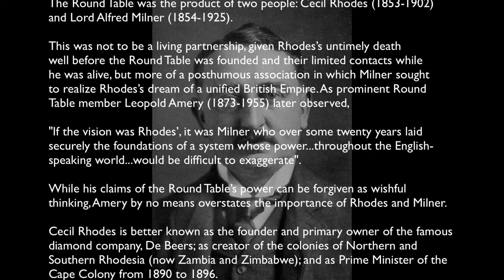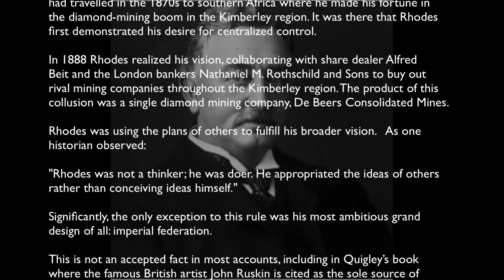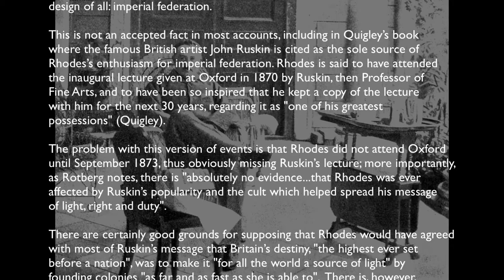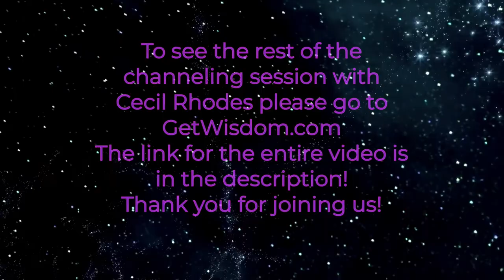Cecil Rhodes Channeled by Karl Mollison short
If you would like to view the rest of this video please go

esp_sociopol_roundtable_1.htm

CECIL RHODES AND HIS IMPERIAL VISION

The Round Table was the product of two people: Cecil Rhodes (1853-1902)
and Lord Alfred Milner (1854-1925).

This was not to be a living partnership, given Rhodes’s untimely death
well before the Round Table was founded and their limited contacts while
he was alive, but more of a posthumous association in which Milner sought
to realize Rhodes’s dream of a unified British Empire. As prominent Round
Table member Leopold Amery (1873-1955) later observed,

"If the vision was Rhodes’, it was Milner who over some twenty years laid
securely the foundations of a system whose power...throughout the English-
speaking world...would be difficult to exaggerate".

While his claims of the Round Table’s power can be forgiven as wishful
thinking, Amery by no means overstates the importance of Rhodes and Milner.

Cecil Rhodes is better known as the founder and primary owner of the famous
diamond company, De Beers; as creator of the colonies of Northern and
Southern Rhodesia (now Zambia and Zimbabwe); and as Prime Minister of the
Cape Colony from 1890 to 1896.

Compelled by a life-threatening heart condition to leave Britain, Rhodes
had travelled in the 1870s to southern Africa where he made his fortune in
the diamond-mining boom in the Kimberley region. It was there that Rhodes
first demonstrated his desire for centralized control.

In 1888 Rhodes realized his vision, collaborating with share dealer Alfred
Beit and the London bankers Nathaniel M. Rothschild and Sons to buy out
rival mining companies throughout the Kimberley region. The product of this
collusion was a single diamond mining company, De Beers Consolidated Mines.
rans-African railway stretching from the Cape to Cairo, were for him
personally costly and conspicuous failures.

Rhodes was using the plans of others to fulfill his broader vision. As one
historian observed:

"Rhodes was not a thinker; he was doer. He appropriated the ideas of others
rather than conceiving ideas himself."

Significantly, the only exception to this rule was his most ambitious grand
design of all: imperial federation.

This is not an accepted fact in most accounts, including in Quigley’s book
where the famous British artist John Ruskin is cited as the sole source of
Rhodes’s enthusiasm for imperial federation. Rhodes is said to have attended
the inaugural lecture given at Oxford in 1870 by Ruskin, then Professor of
Fine Arts, and to have been so inspired that he kept a copy of the lecture
with him for the next 30 years, regarding it as "one of his greatest
possessions" (Quigley).

The problem with this version of events is that Rhodes did not attend Oxford
until September 1873, thus obviously missing Ruskin’s lecture; more importantly,
as Rotberg notes, there is "absolutely no evidence...that Rhodes was ever
affected by Ruskin’s popularity and the cult which helped spread his message
of light, right and duty".

There are certainly good grounds for supposing that Rhodes would have agreed
with most of Ruskin’s message that Britain’s destiny, "the highest ever set
before a nation", was to make it "for all the world a source of light" by
founding colonies "as far and as fast as she is able to".18 There is, however,
no single source of inspiration for Rhodes’s dream of unifying the British
Empire.